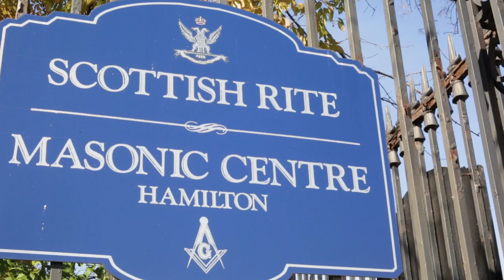I'm Gonna Be The Man Who's Waking Up To You | Tim & Eli Teaser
Distance could not keep Tim & Eli from each other. Their love story is one of triumph, dedication and a lot of understanding. These two are a well-balanced paid and we couldn't be happier to celebrate their marriage!

Shot by Nick Mirka & Bill Reilly
Edited by Darryl Sherk